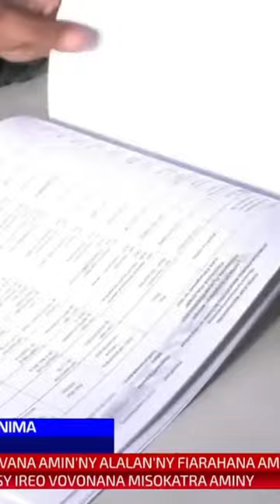🗳️iaraha mahalala ny asan’ny CENi sy ny HCC eto madagascar @ fifidianaa hoy Monja Roindefo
Restez constamment connecté(e) à l'information sur Madagascar.
RealTVOnline, Votre source privilégiée pour rester informé(e) et engagé(e) dans l'actualité qui compte!